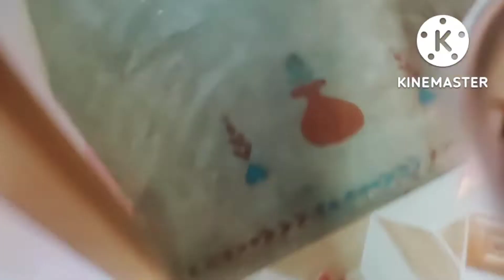October 19, 2022